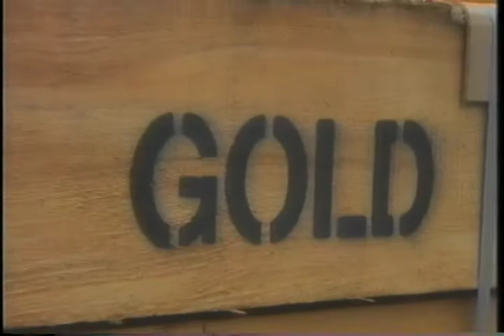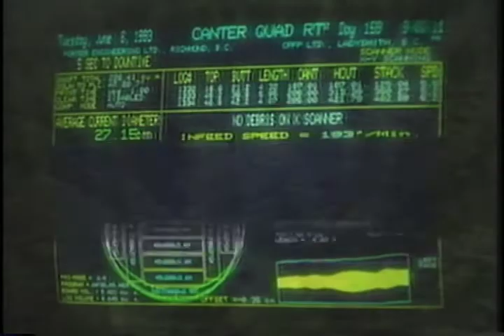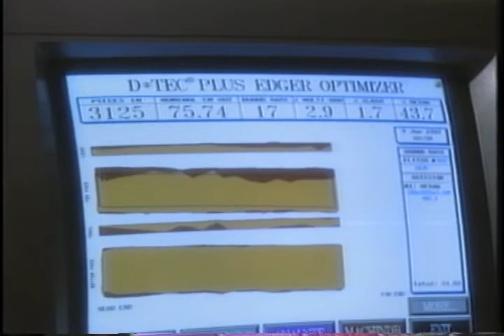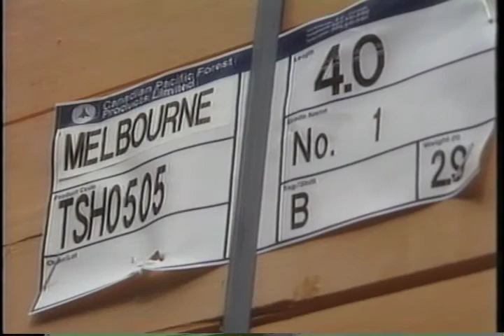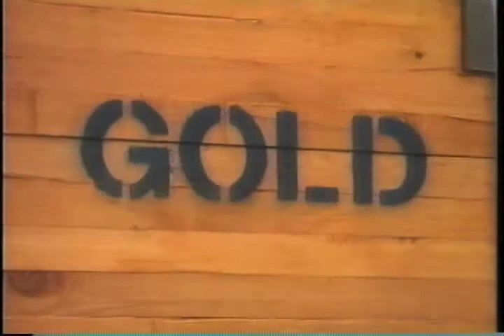Growing Gold - Investor Marketing Video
"Growing Gold," produced & directed by Peter Feuersenger.

National winner of the ITVA-Canada Golden Maple.

This six minute Investor Marketing video was produced for the initial public offering that launched Pacific Forest Products Limited.

This video was viewed on large projection screens by invited audiences of institutional investors, retail brokers and professional money managers in selected European and North American cities.

The video objective was to communicate the positive underlying economics and marketing position of the new company.